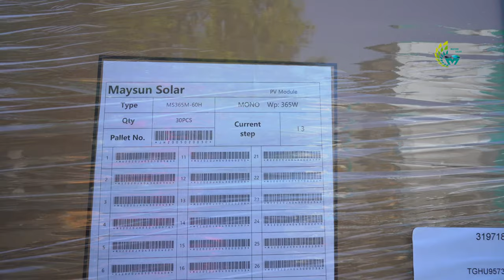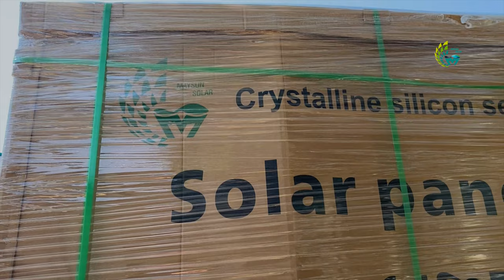365W:9BB MONO half cell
🇭🇺Maysun termékeink melyek még mindig elérhetők raktárainkban:‼️
335W/ 9BB
340W/ 9BB
360W/ 6BB
365W/ 9BB
Várjuk kedves vásárlóinkat!

🇬🇧Maysun products which are still available in our warehouse: ‼️
335W/ 9BB
340W/ 9BB
360W/ 6BB
365W/ 9BB
All customers are welcome!